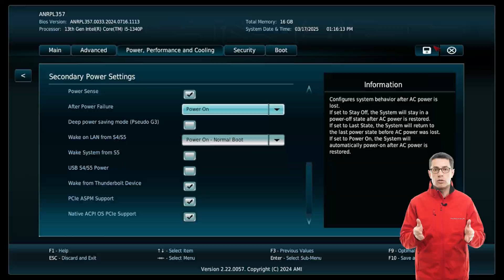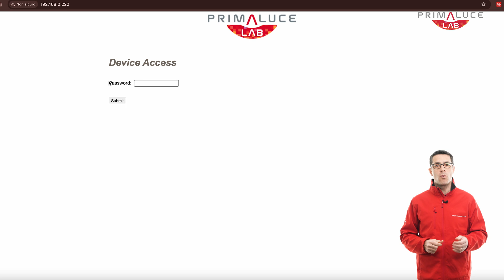Three ways to remotely turn your EAGLE on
The EAGLE introduces new ways to remotely turn it on, enhancing flexibility and convenience for remote observatory operation. Whether your telescope is located nearby or in a remote observatory, you now have three different methods to power on your EAGLE. In this article Filippo shows how to activate each method and what you need for each way.

Discover more about the EAGLE computer for telescopes and astrophotography in our